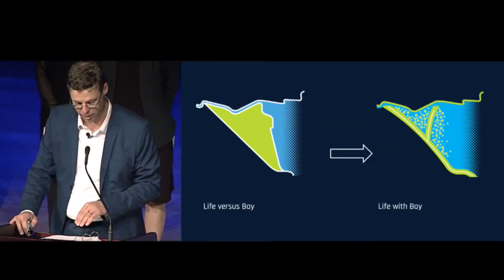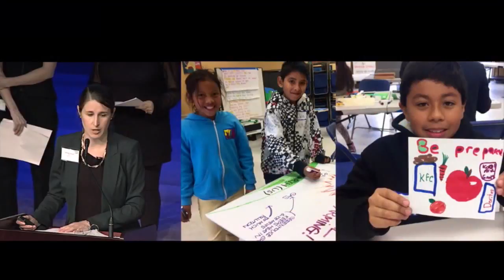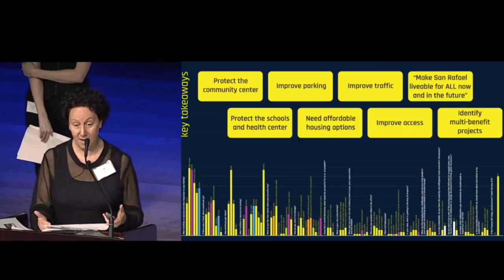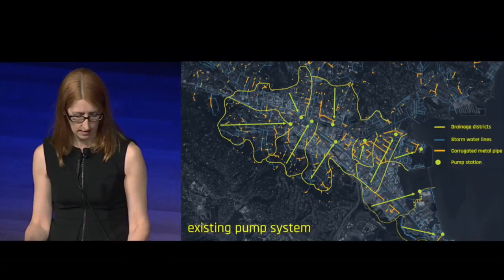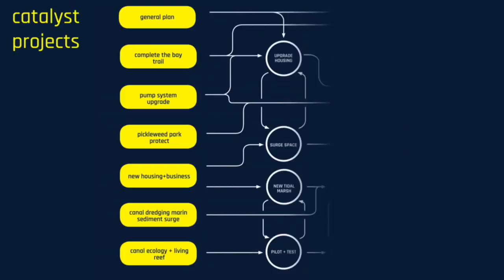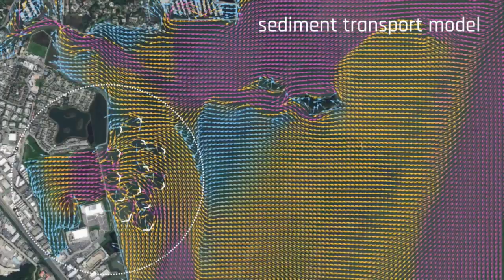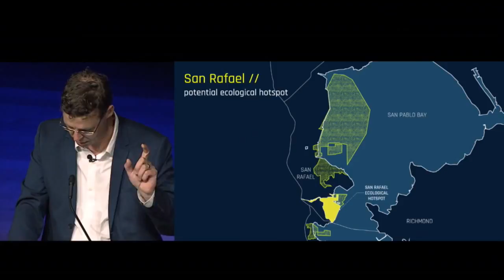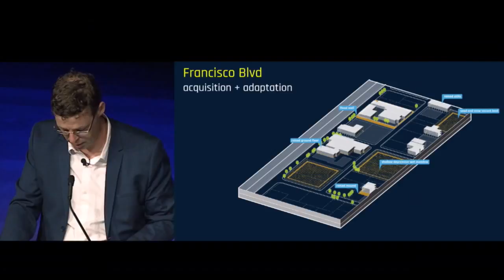Final Design Presentations | Bionic